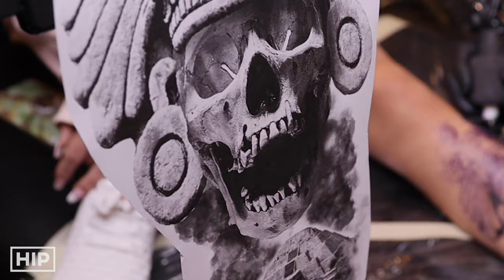Aztec Warrior Skull Tattoo | HIP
Got to do this fun Aztec warrior! My client went to the Teotihuacan Pyramids and I got to put them on her forever! What an honor!